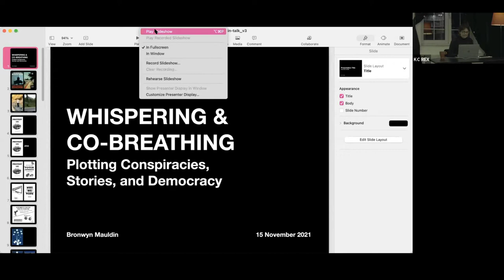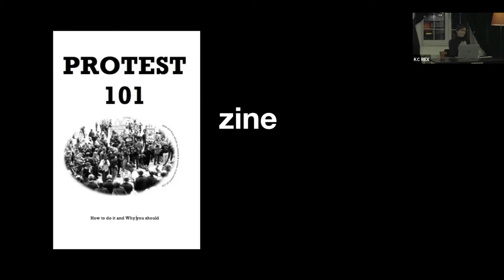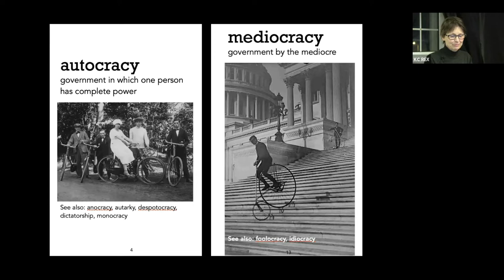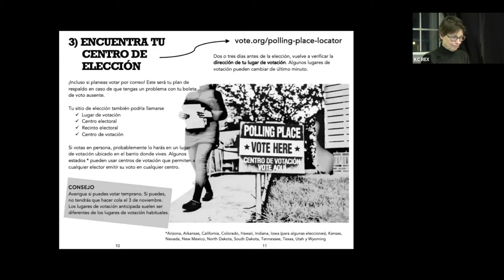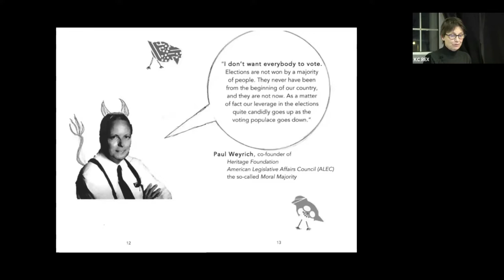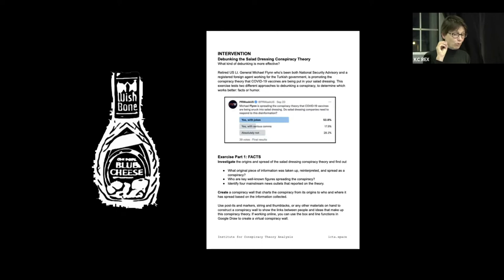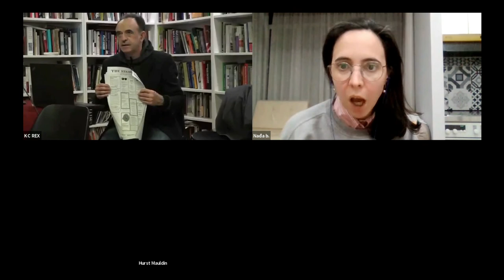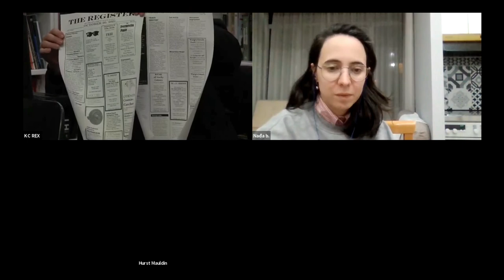Sašaptavanje i jednodisanje: pletenje zavera, priča i demokratije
Razgovor sa Bronvin Moldin

Ponedeljak, 15. Novembar 2021

Spisateljica i kreatorka “zinova”*, specifičnih samizdat formata, Bronvin Moldin (Bronwyn Mauldin) je autorka “Serije demokratija” (The Democracy Series), kolekcije ručno rađenih publikacija koje istražuju značenje i praksu demokratije u savremenom američkom životu. Bronvin će u razgovoru predstaviti svoje umetničko bavljenje demokratijom, od prvog romana “Ljubavne pesme revolucije” (Love Songs of the Revolution), preko kreriranja serije samizdata/zinova, do rada sa aktivističkom grupom Umetnici za demokratiju (Artists 4 Democracy), i konačno do pokretanja Instituta za analizu teorije zavere sa Melisom Vol (Mellisa Wall; Institute for Conspiracy Theory Analysis). Takođe će predstaviti neke od društveno angažovanih umetničkih intervencija koje se trenutno razvijaju u Institutu za analizu teorije zavere.

Kratku prozu Bronvin objavili su Akashic Books, CutBank, Literature for Life, Coffin Factori, Gold Man Review, Tusculum Review i dadaistička antologija Maintenant. Njena poezija je objavljena u Watchung Review, The Typescript i Fire and Rain: Ecopoetry of California. Bila je spisateljica u rezidenciji u Nacionalnom parku Mesa Verde u Koloradu i Nacionalnom parku Denali na Aljasci.

Pročitajte intervjue sa Bronvin o njenim samizdatima/zinovima u Javnoj biblioteci Los Anđelesa (Los Angeles Public Library) i časopisu Broken Pencil ili poslušajte intervju na podkastu Hyde or Practise. Možete ih naći na sledećim linkovima:

Razgovor će moderirati Nađa Bobičić iz "Pobunjenih čitateljki" a specijalne gošće na prezentaciji biće Ana Adamović i Milica Pekić iz NVO Kiosk, autorke projekta "Izvođenje demokratije".

*Zine (eng) kao skraćenica od magazine, slično samizdat publikacijama, prave se i distribuiraju nezavisno, obično od strane pojedinaca ili malih kolektiva. Često pokrivaju društvene ili političke teme i perspektive koje ne pokrivaju izdavači mejnstrim časopisa,

NAPOMENA u vezi naslova: CON-SPIRE, izvorno značenje na latinskom je "disati zajedno"; SPIRE, osim “disati” može da znači i "šaputati"

Projekat “NEZAVERENI u BG i LA – Dekonstrukcija teorija zavere i lažnih vesti“, realizuje se u Kulturnom centru Rex / Fondu b92 uz podršku Ambasade SAD u Beogradu